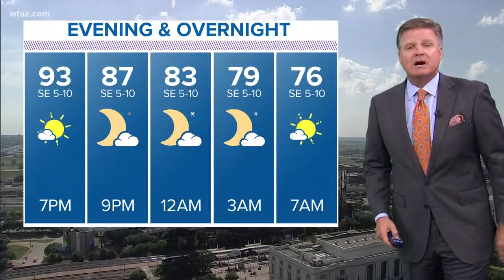Hail pounds North Texas for estimated $425 million in damage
Baseball-size hail shattered windshields across North Texas early Wednesday.